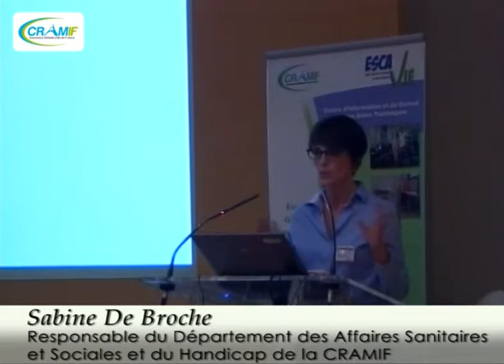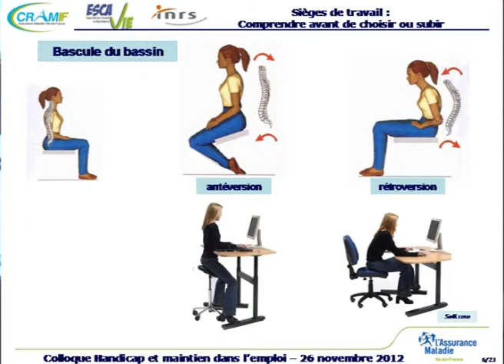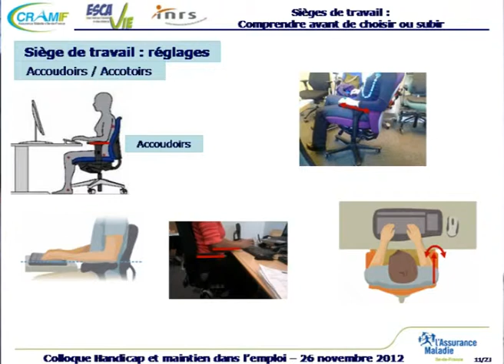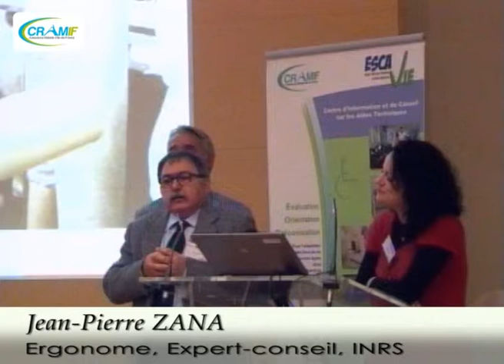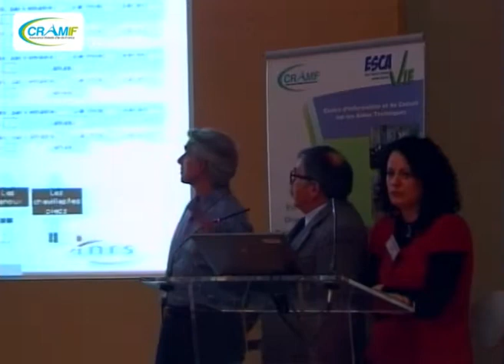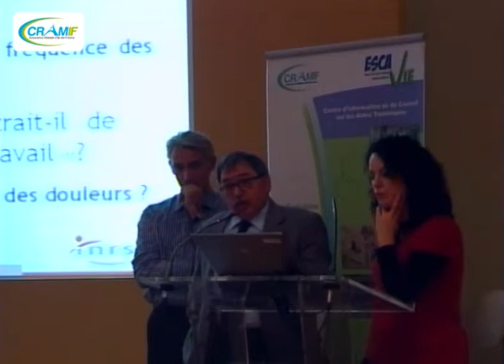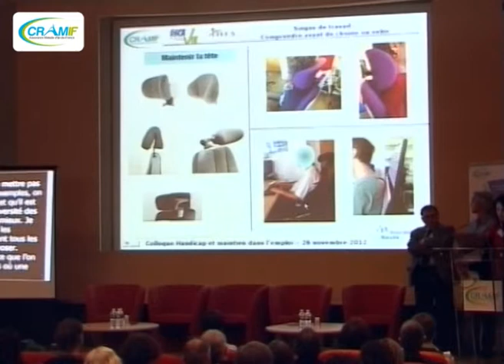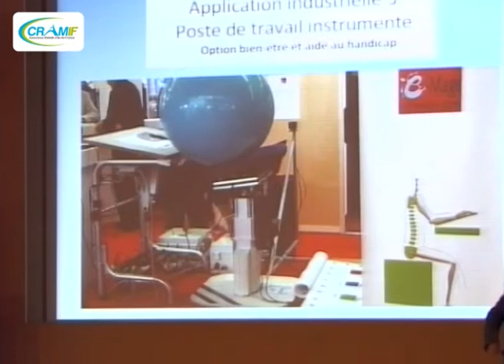CICAT ESCAVIE CRAMIF - Colloque maintien dans l'emploi des personnes handicapées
Ce colloque s'adressait à tous les professionnels du handicap impliqués dans le maintien dans l'emploi des personnes en risque de désinsertion professionnelle. Sièges de travail.